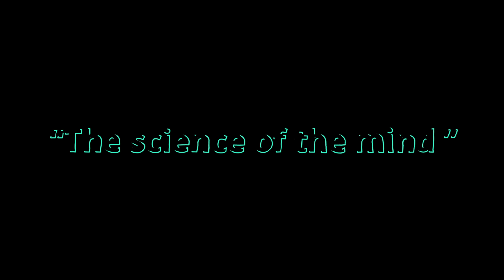What Exactly is Psychology?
Dive into Psychology: An Intro
This video on "Psychology with Jouy" explores the fundamental question: What is psychology? Starting from its roots in philosophy, we uncover its many branches and how it overlaps with other sciences. This fascinating topic impacts all of us, influencing government, business, and media decisions. Join us to understand the science of the mind and behavior, and why psychology is so interesting and essential in our lives.

The Core of Psychology Explained